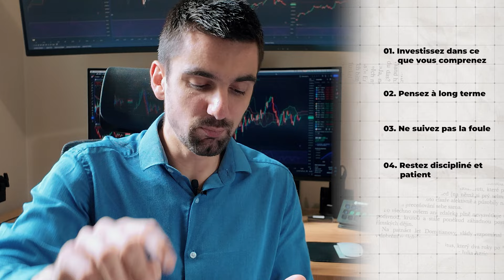5 conseils de Warren Buffet pour réussir en bourse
⬇️ PLUS D'INFORMATIONS ⬇️

5 conseils de Warren Buffet pour réussir en bourse. Découvrez les cinq conseils incontournables de Warren Buffet, l’un des investisseurs les plus prospères au monde, pour réussir en bourse. Dans cette vidéo, je vous explique comment appliquer ces principes de sagesse dans vos propres investissements, que vous soyez débutant ou expérimenté. Ces conseils peuvent transformer votre approche du marché et vous aider à prendre des décisions plus éclairées.